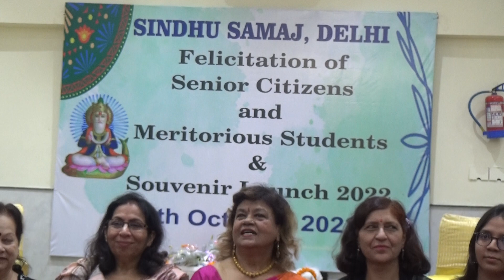||Sindhu Samaj| Sindhu Bhawan Old Rajender Nagar, |29-10-2022||00000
||Sindhu Samaj| Sindhu Bhawan Old Rajender Nagar, |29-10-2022||